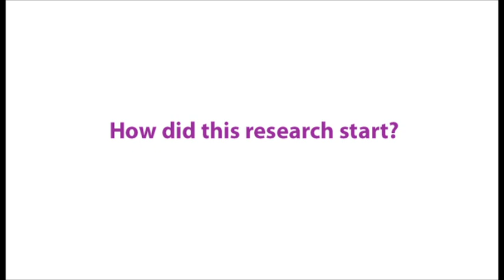Protein may hold key for treatment of depression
Dr. Fang Liu, senior scientist from the CAMH Neuroscience Program, talks about how a neurological protein may hold the key to new treatments for depression